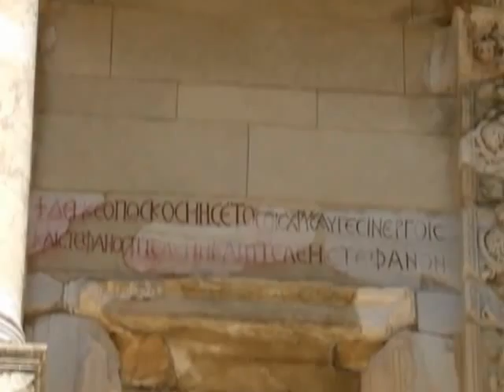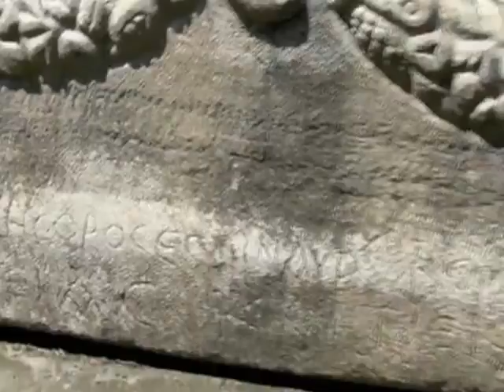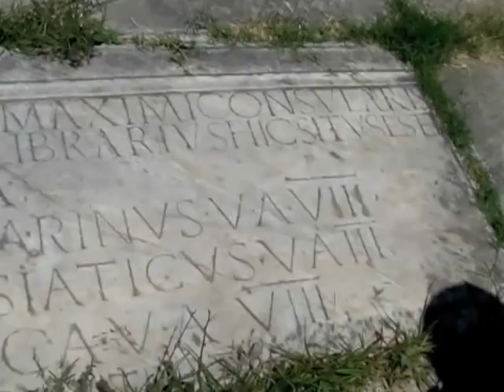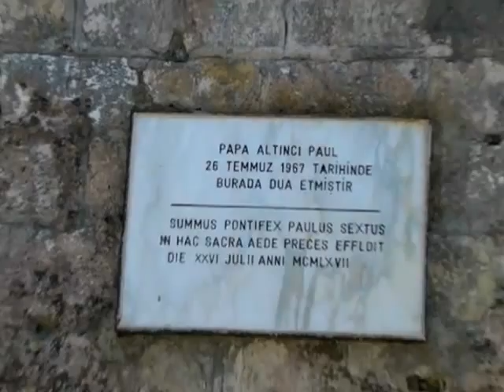Ephesus, Turkey - Part 2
We spent 1/2 a day exploring Ephesus in Turkey. A very rewarding experience.
Please note I have two other videos of Ephesus, Turkey on my youtube channel.